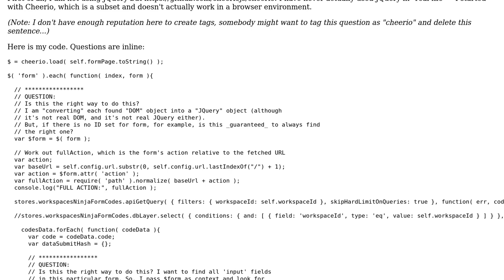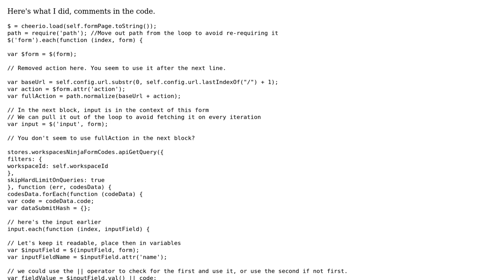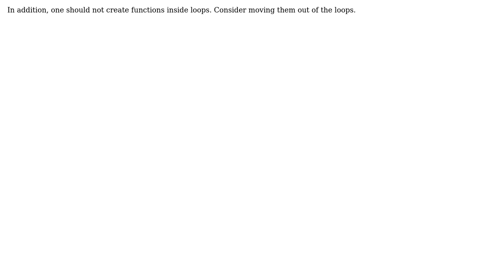Speed and ID concerns converting DOM object into JQuery objects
With thanks & praise to God, and with thanks to the many people who have made this project possible! You are responsible for your own actions.